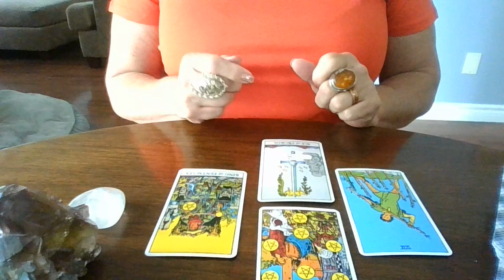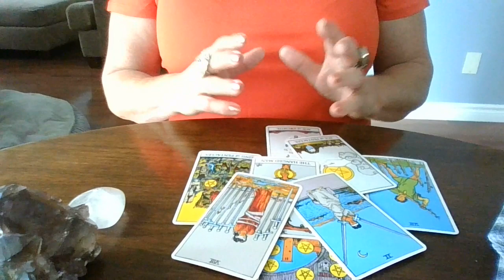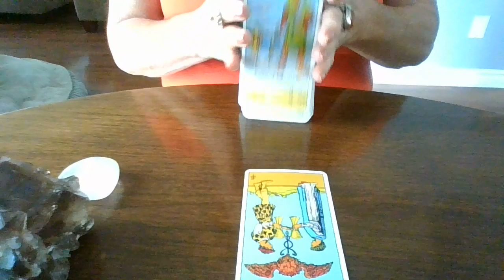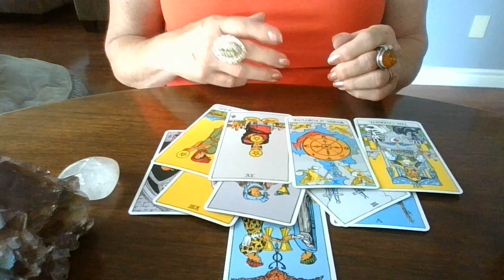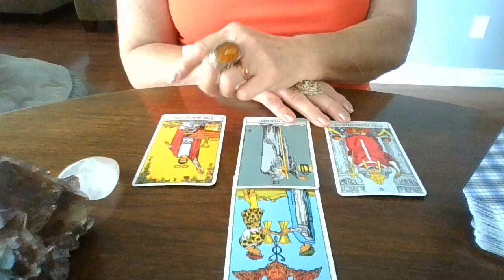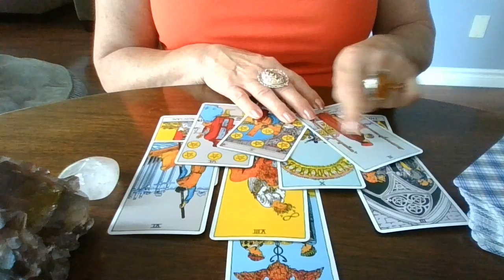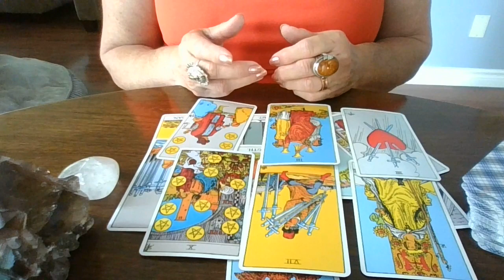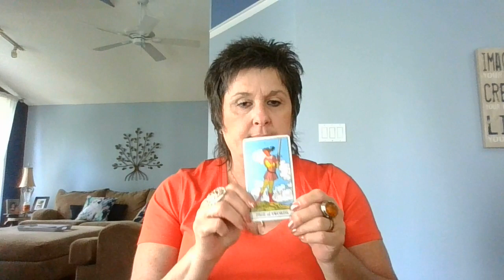CONSEQUENCES, KUSHNERS, et al